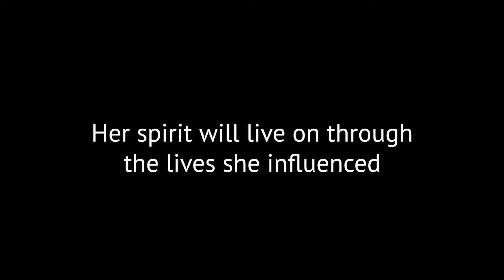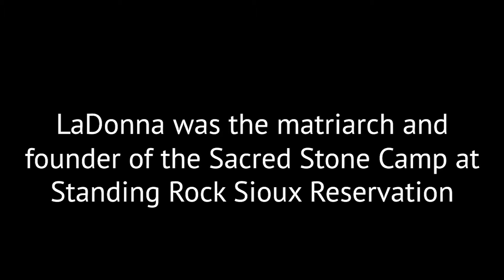No DAPL Leader LaDonna Brave Bull Allard - Tamakawastewin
Leader, matriarch, historian, and founder of the Sacred Stone Camp at Standing Rock Sioux reservation has passed on.

LaDonna Brave Bull Allard - Tamakawastewin (Good Earth Woman) 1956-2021

She is on her journey home now.

Our community lost a giant with the passing of auntie LaDonna on Saturday.

Although her body is gone her spirit will continue to inspire. She started the Sacred Stone Camp in 2016, fighting against the Dakota Access Pipeline and bringing the attention of the world to Indigenous people.

This video is a portion of her speech at Indigenous Peoples Day in New York City in 2019. Her voice will continue to be heard. Brave Bull started a movement that will continue long into the future.